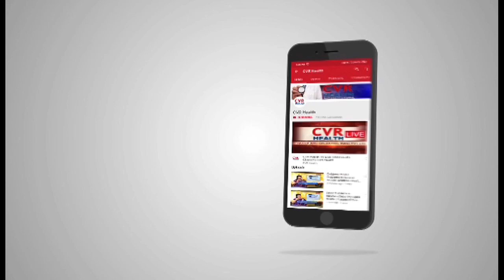LIVE: స్త్రీలలో రక్త హీనత ఎందుకు వస్తుంది? | Anemia in Women | Causes, Symptoms & Treatment Methods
LIVE: స్త్రీలలో రక్త హీనత ఎందుకు వస్తుంది? | Anemia in Women | Causes, Symptoms & Treatment Methods | CVR Health

gynaecologist doctor Jaya Sree and nutritionist Dr. Kiranmayi Speaks About How to control of Anemia in Women and Treatment Methods.